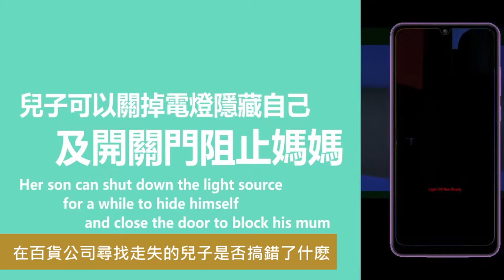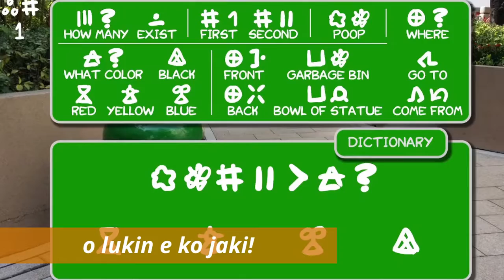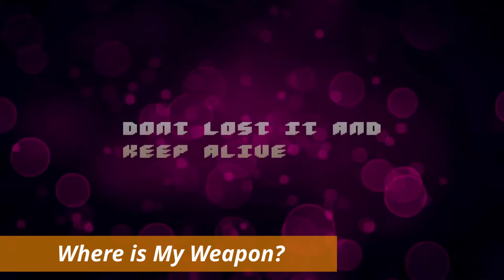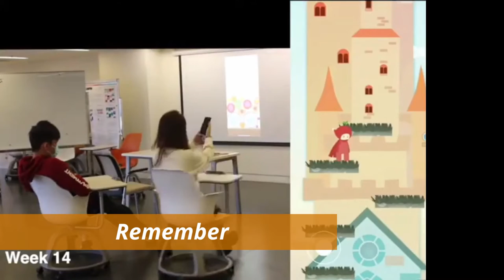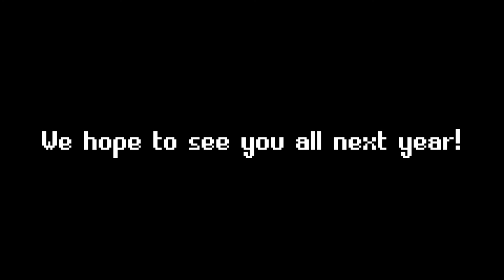Global Game Jam Hong Kong 2021 (GGJHK21) Games Compilation!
Thank you to all the jammers for all the great entries for GGJHK 2021! We've put together a compilation of nearly all of the projects (1 project wasn't included as we couldn't find any video footage, screenshots, or build on the GGJ HK site page.)